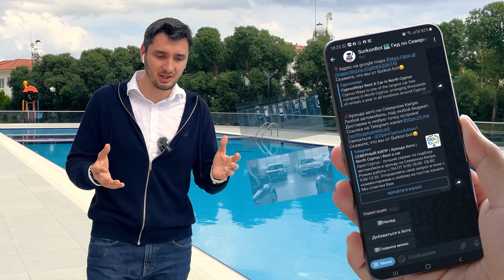Что не так с системой образования на Северном Кипре? Вся правда об институтах на Северном Кипре.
Что не так с системой образования на Северном Кипре? Вся правда об институтах на Северном Кипре. Университеты Северного Кипра. Система образования Северного Кипра уже не та? Северный Кипр 2023.

🔹 ☝️ Бесплатно получить подборку объектов от собственников, застройщиков и инвесторов на Северном Кипре в один клик

В этом выпуске мы вам расскажем, почему Северный Кипр лучшая страна для студентов. Какие экзамены нужно сдавать при поступлении в университет и можно ли получить грант на образования. Есть ли возможность у студентов одновременно учится и работать?
Приятного просмортра!

00:00 В этом выпуске
00:16 Почему Северный Кипр лучшая страна для студентов?
00:30 Экзамены при поступлении в университет
01:10 Как получить грант на обучение за границей?
01:50 Система образования на Северном Кипре
02:07 Можно ли перевестись из одного вуза в другой в другую страну?
02:37 Медицинская страховка
03:01 Есть ли медицинская страховка для студентов в частных медицинских учреждений?
03:21 Гид по Северному Кипру SurkonBot
04:31 Информация для инвесторов
04:54 Стоимость жизни иностранных студентов на Северном Кипре
05:39 Могут ли студенты учится и одновременно работать?
06:40 Безопасность

🎥Что не так с образованием на Северном Кипре? Вся правда об учёбе на Кипре? Университет EMU.

🙏🙏🙏 Поддержите нашу работу:
✅ Напишите то, что думаете 💡💡💡 😃 👉 💬💬💬
✅ Поделелитесь видео с друзьями 👉 😃🗣📱 ➡️ 📱👩‍💼​